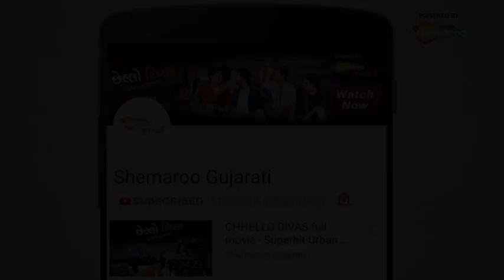છોકરા અને બાપા એ પેરી એકઅજ ચપલ | Hadh Karo Chho Hasubhai | Comedy Scene